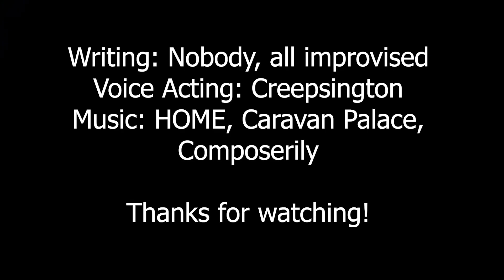KOFE 1: "Hey, Dumb Host"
Please note, future episodes will not be this good, nor this long.